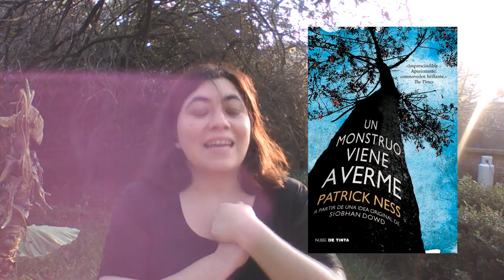[Reseña] Un monstruo viene a verme - Patrick Ness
ARGUMENTO:

.Siete minutos después de la medianoche, Conor despierta y se encuentra un monstruo en la ventana. Pero no es el monstruo que él esperaba, el de la pesadilla que tiene casi todas las noches desde que su madre empezó el arduo e inacabable tratamiento. No, este monstruo es algo diferente, antiguo... Y quiere lo más peligroso de todo: la verdad